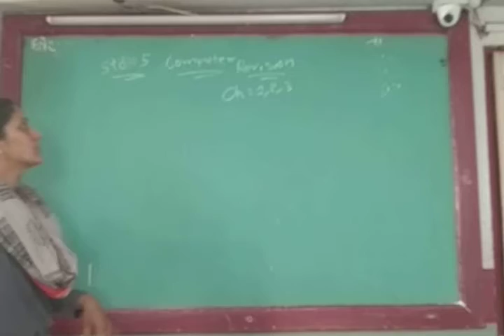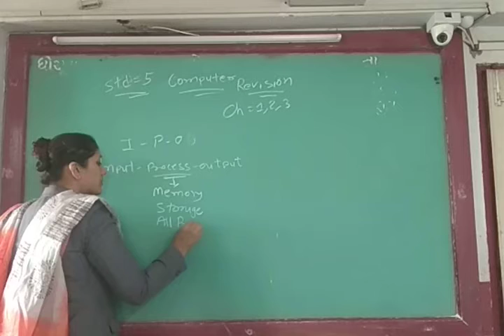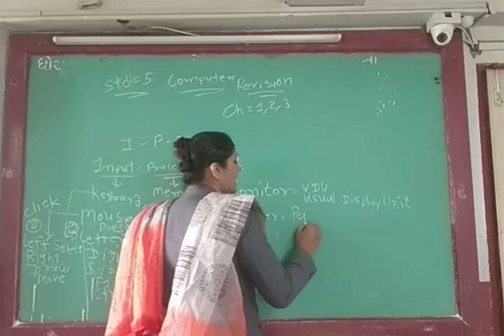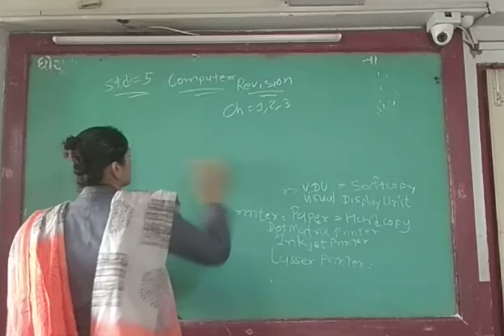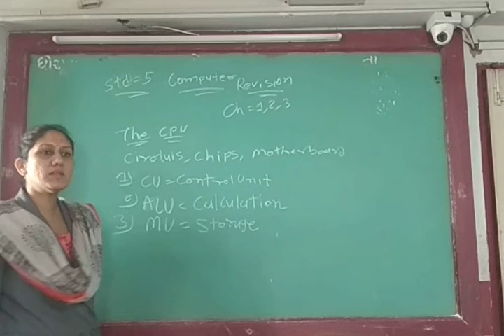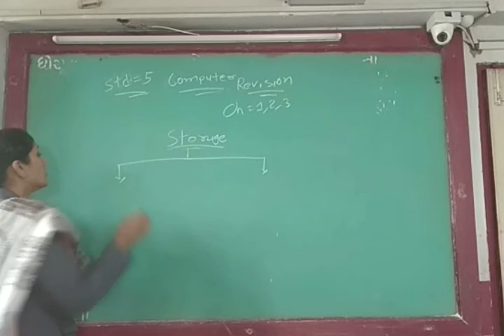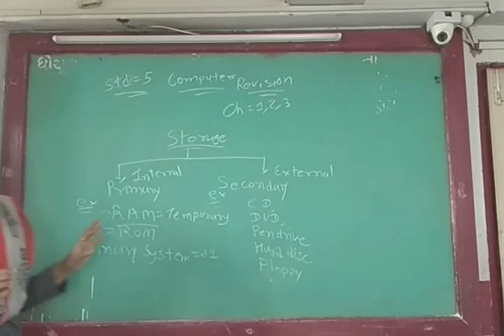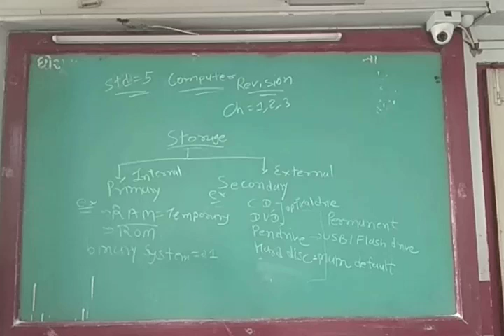ENG MED STD 5 SUB COMP REV